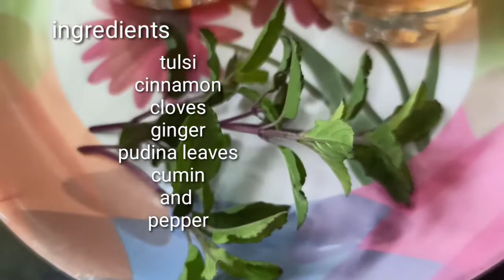ಮನೆಯಲ್ಲಿ ತಯಾರಿಸಿ ಆರೋಗ್ಯಕರವಾದ ಕಷಾಯ/healthy immunity drink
ಮನೆಯಲ್ಲಿ ಸುಲಭವಾಗಿ ತಯಾರಿಸಿ ಆರೋಗ್ಯಕರವಾದ ಕಷಾಯ
very simple and easy immunity drink

ingredients

one fist full of pudina leaves
one fist full of tulasi leaves
one medium piece of ginger
one medium piece of cinnamon
15 pepper
10 cloves
1 spoon cumin(jeera)
jaggery is optional
boil it 15 minutes until the colour changes

try this at home and comment if you like the healthy drink